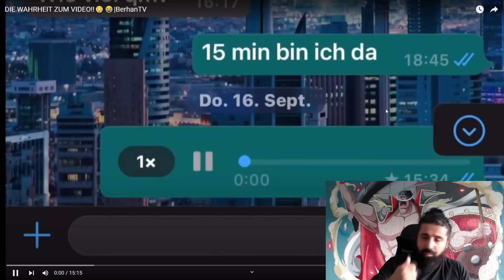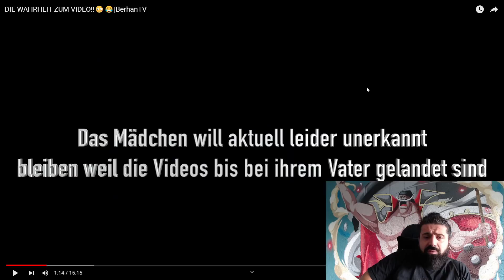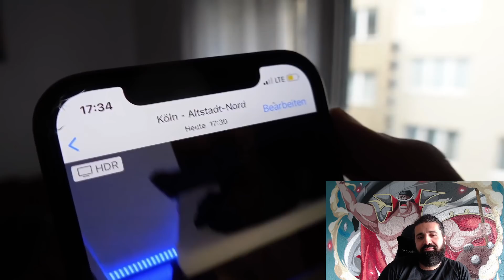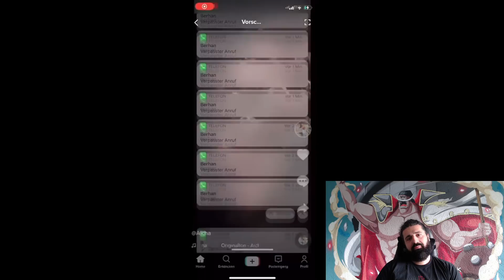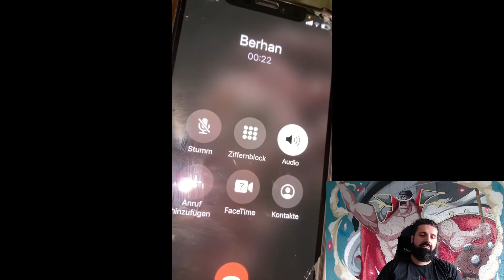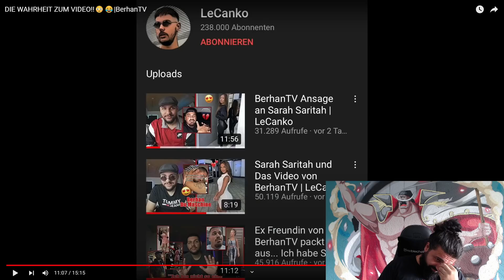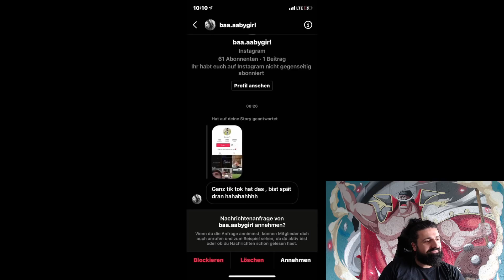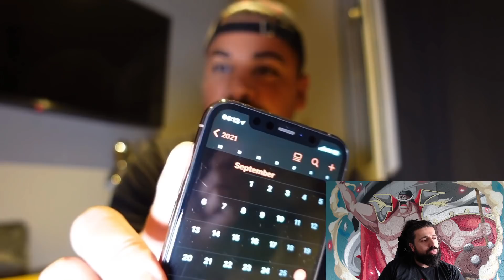Hallo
🎥 Mein Equippment:
*Mikrofon Rode NT USB